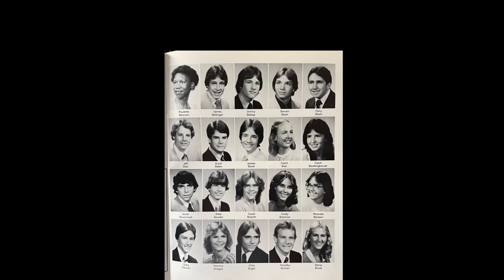#110 The Last of the Wildcats 1982 w/ Butch Bolen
In this companion podcast to The Scott Townsend Show, I call this one, THE LAST OF THE COL-HI WILDCATS 1982.  As we approach our 40th year, I interview friends from my graduating class of 1982, The College High Wildcats. This class held the distinction of being the last graduating class of College High School before the name was changed to Bartlesville High School.  Sooner High School and College High were combined to form Bartlesville High.

In this episode, I visit with Col-Hi Wildcat, Butch Bolen, about what he's doing now, his memories of 1982, and his near-death experience hiking in the mountains of Nevada.

for a list of TSTS coffee mugs and t-shirts. (I get a cut)

Executive Producer:  Ben Townsend
Creative Consultant:  Matthew Blue Townsend

Shot with a 1080P Webcam with Microphone, WebCam USB Camera, Computer HD Streaming Webcam for PC Desktop & Laptop w/Mic, Wide Angle Lens & Large Sensor for Superior Low Light-wb-4

Audio by Blue Yeti Nano Premium USB Mic for Recording and Streaming - Shadow Grey

For media requests or interviews, please reach out to